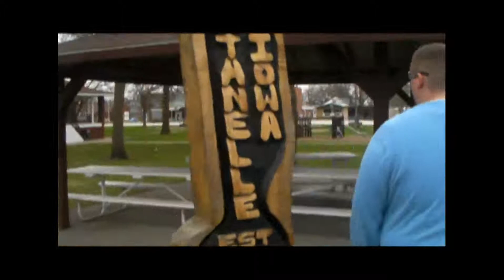Easter In Iowa (04.04.2010)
Here is some Easter footage from Iowa. Good food and good times with
the family. Also, @kcsDuMaH rocks out to "Lets Hear It For The Boy"